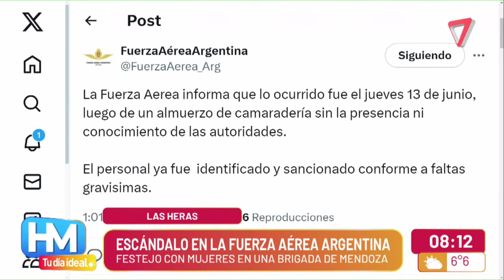Escándalo en la Fuerza Aérea Argentina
Luis Petri, ministro de Defensa de la Nación, dijo este sábado a Diario UNO que la Fuerza Aérea pasó a retiro obligatorio a 4 suboficiales mayores y que otros 3 serán gravemente sancionados a raíz del escandaloso festejo en el Casino de Suboficiales, con uniformados, música y bailarinas, cuyas imágenes en video circularon en las redes sociales.